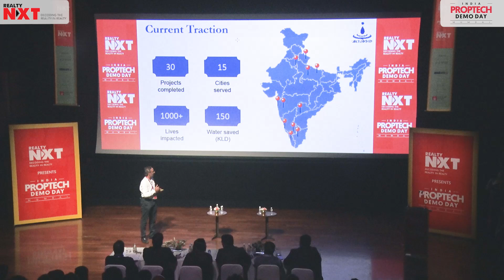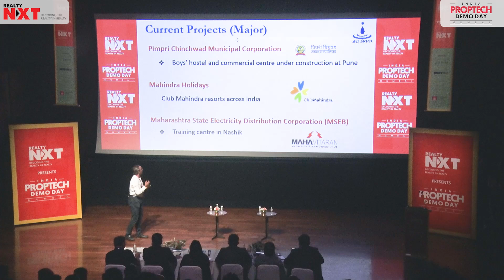JalSevak's Innovative Greywater Recycling Solution | IPDD 2024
Introducing JalSevak, a pioneering startup that took the spotlight at the India PropTech Demo Day,  at the Jio World Convention Centre On 10th September. Their innovative, scalable, and cost-effective greywater recycling system is designed for residential and commercial buildings, focusing on improving sanitation, conserving the environment, and reducing carbon footprints. JalSevak's on-site system captures greywater, treating it for reuse in tasks like toilet flushing, plant watering, and floor cleaning, making it a practical and sustainable solution.